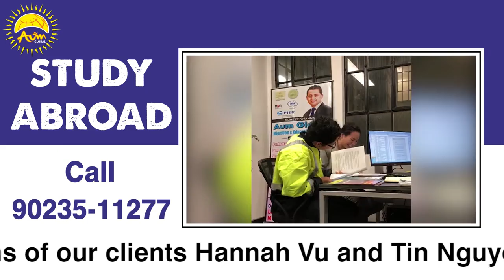Watch this video and unlock the reason behind their happiness.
Surprises always bring Happiness!!
Congratulations to Hannah Vu and Tin Nguyen on getting Australia visas under the supervision of AumGlobal visa experts.